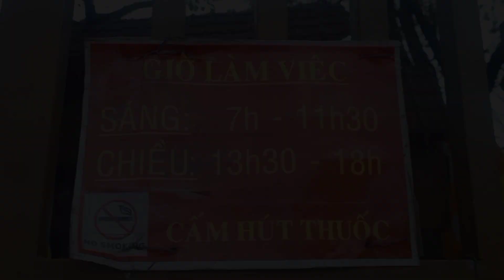Thật Hư Như Thế Nào Chuyện Thầy Thích Tâm Phúc Tuyển Dụng | blog ốc tiêu | blogoctieu